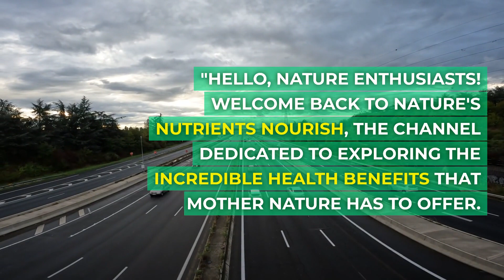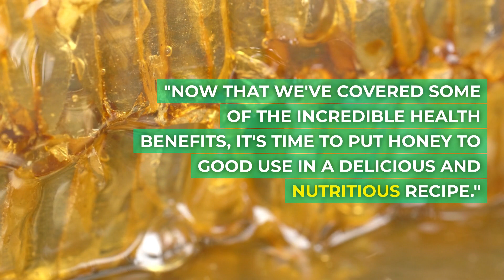Unlocking the Magic of Honey: Health Benefits & Honey Nut Oatmeal Recipe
"Welcome back to Nature's Nutrients Nourish! 🌿 In this episode, we dive into the enchanting world of honey, unveiling its incredible health benefits. Learn how honey's natural antibacterial properties, soothing abilities, and antioxidant-rich profile can elevate your well-being.